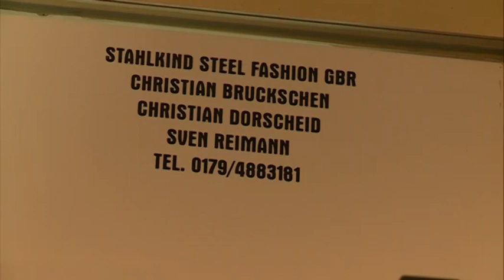STUDIO 47 .live | STAHLKIND STEEL FASHION ERÖFFNEN LADENLOKAL IN RUMELN-KALDENHAUSEN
Den Begriff „Modestadt Duisburg“ hört man nicht sehr häufig. Die Jungs von Stahlkind Steel Fashion wollen das ändern & eröffnen bald ihr erstes Ladenlokal.